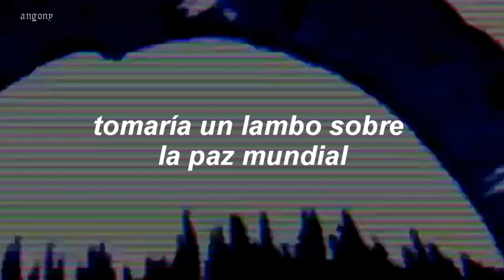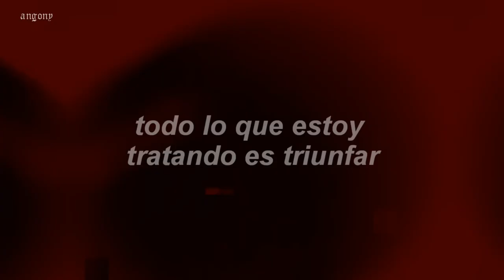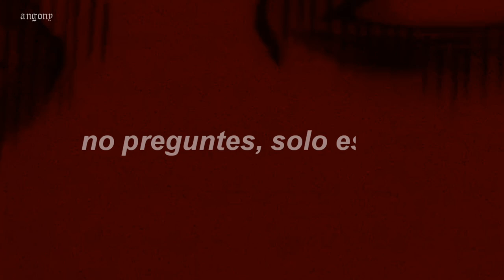Bathtub Piraya - We are almost dead (Sub español)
bathtub piraya - we are almost dead